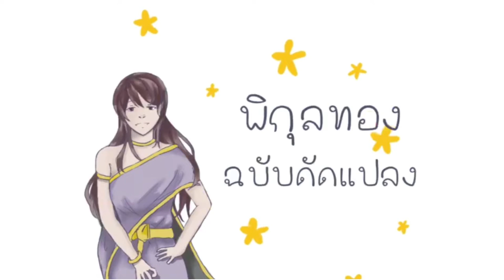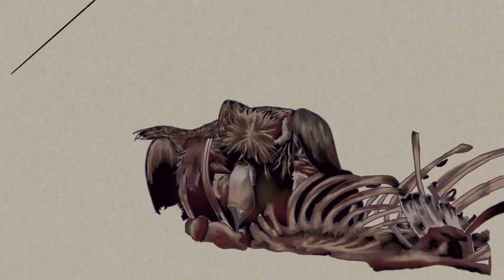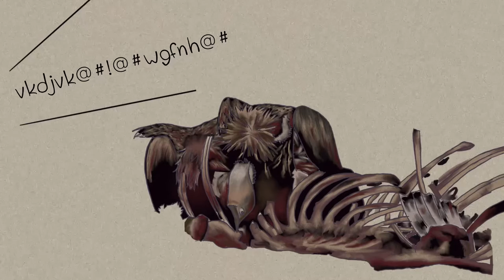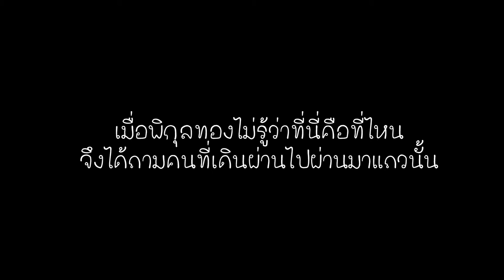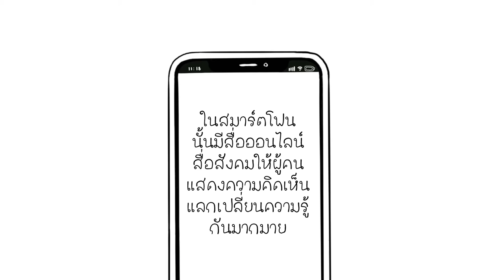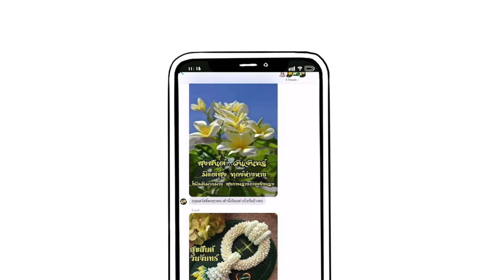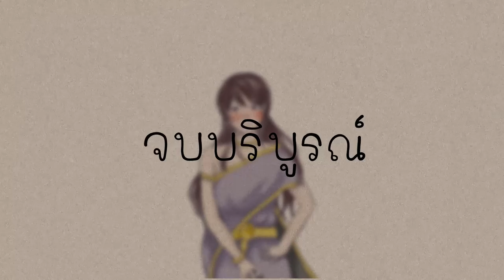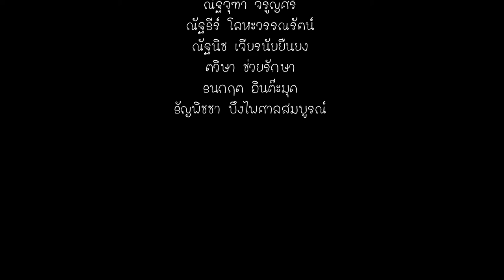วรรณกรรมดัดแปลงเรื่อง พิกุลทอง SWU 257 - กลุ่มฟันไม่เจ็บเท่าถอนเธอออกจากชีวิต